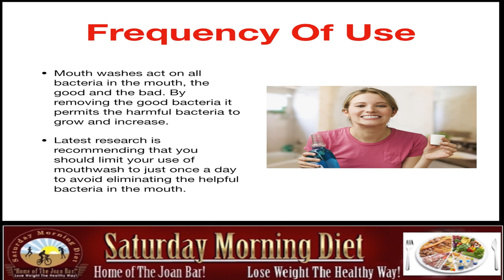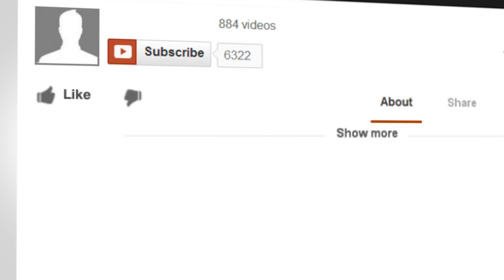Mouthwash May Cause Obesity & Diabetes- It Sound Crazy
Mouthwash May Cause Diabetes & Obesity
I know it sounds crazy!!!
It Kills Good Bacteria!
In a 2016 study, researchers found evidence that the popular mouthwash Listerine can control gonorrhea bacteria in people's mouth and throat.
While the antibacterial fluid is used to kill harmful oral bacteria, researchers of the new study said that it could also be indiscriminately killing the beneficial strains of microbes that provide protection against obesity and diabetes, as well as those that help the body produce nitric oxide.
Nitric oxide helps regulate the insulin levels of the body. It plays an important role in regulating metabolism, balancing energy, and keeping the body's sugar levels in check.

Frequency Of Use

• Mouth washes act on all bacteria in the mouth, the good and the bad. By removing the good bacteria it permits the harmful bacteria to grow and increase.
Latest research is recommending that you should limit your use of mouthwash to just once a day to avoid eliminating the helpful bacteria in the mouth.